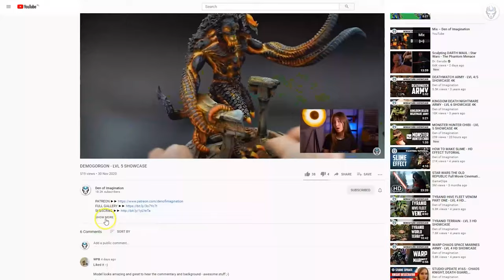TAU - LVL 4 MINIATURES SHOWCASE 4K